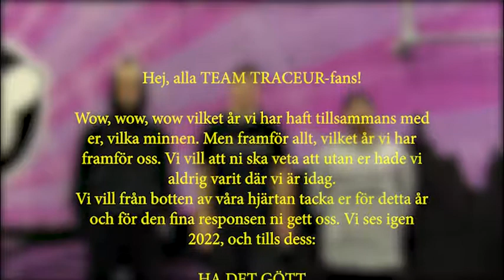TACK FÖR 2021!